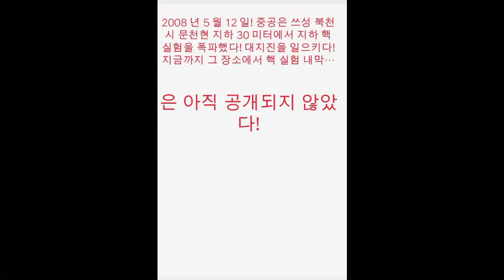원촨 대지진 13 주년 기념 (크로스바)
2008 년 5 월 12 일! 중공은 쓰성 북천시 문천현 지하 30 미터에서 지하 핵 실험을 폭파했다! 대지진을 일으키다! 지금까지 그 장소에서 핵 실험 내막은 아직 공개되지 않았다!